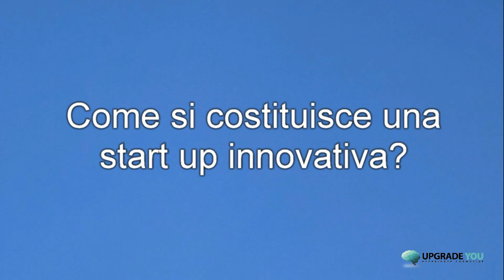La start-up innovativa, cosa è e come funziona. Scopri tutti i dettagli.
La start-up innovativa, cosa è e come funziona: di seguito ti spieghiamo tutti i dettagli 👇

00:00 Introduzione
00:15 I vantaggi della start-up innovativa
01:09 Come si costituisce una start-up innovativa
01:34 Requisiti della start-up innovativa
02:28 Domanda frequente

Scopri di più su Fabio Marzocchi, dottore commercialista a Brescia e Mantova.